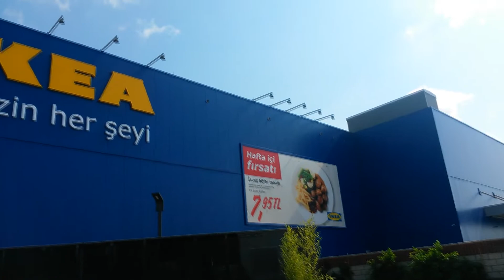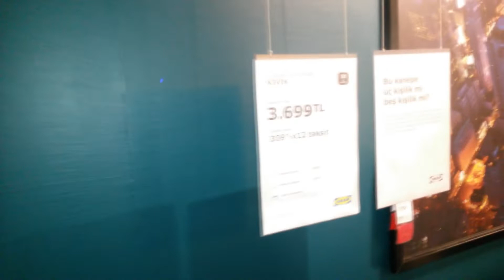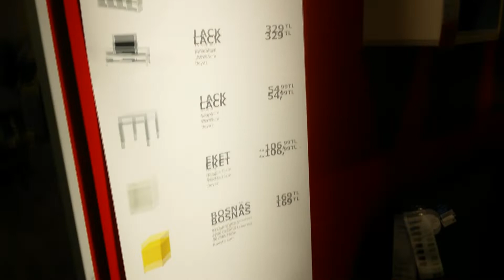ВЛОГ2018: ОФОРМЛЯЕМ ВИД НА ЖИТЕЛЬСТВО/UKEA/ALINSENGUL